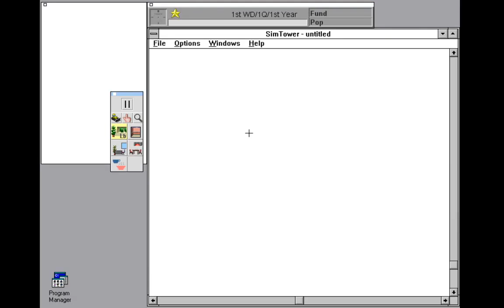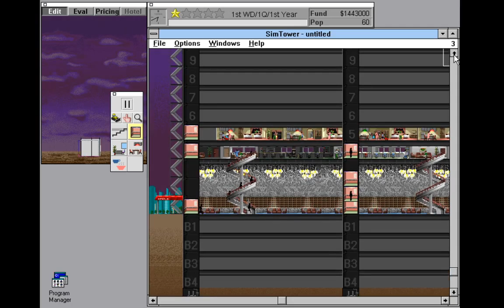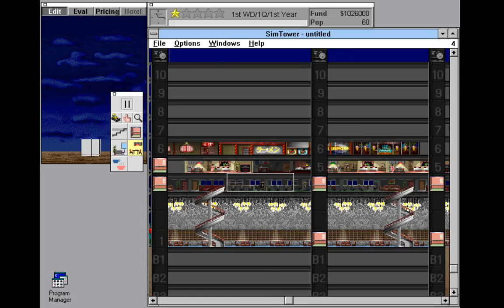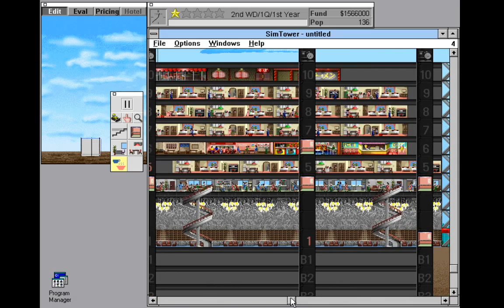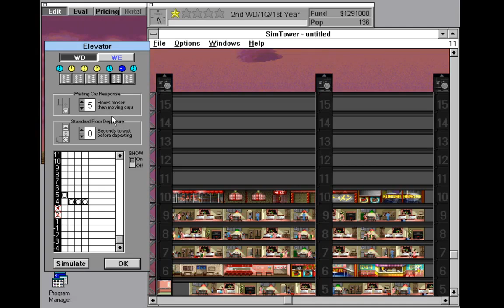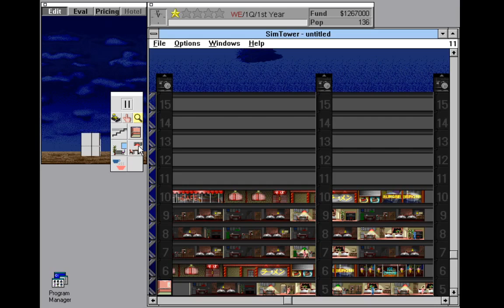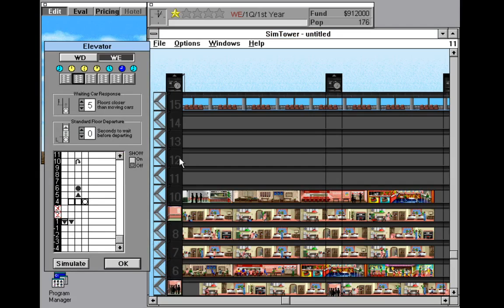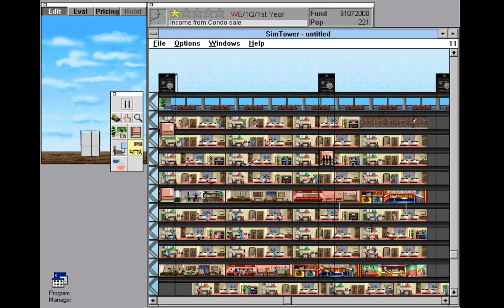SimTower Gameplay #1 Building a tower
I remember this game. Oh man! It's been a while since I played SimTower, it was a long time ago, I used to play this on my old computer. But now I'm playing on Windows 7, using dosbox. So anyway enjoy!